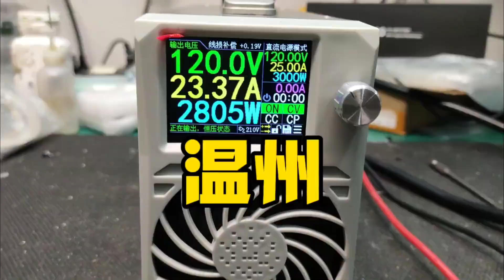温州的朋友寄过来改装一半的可调电源，来看看他改装失败的原因